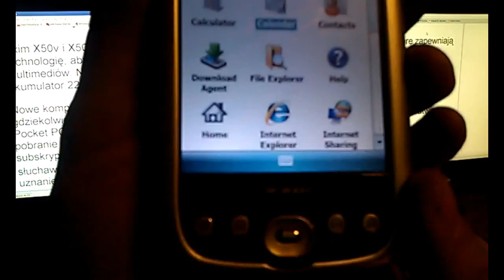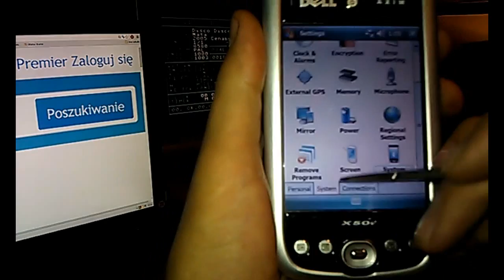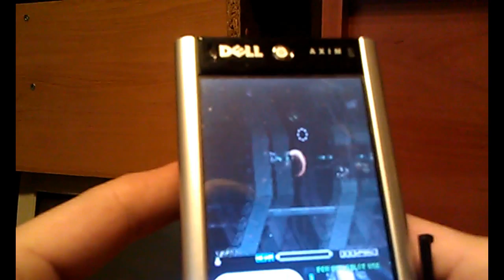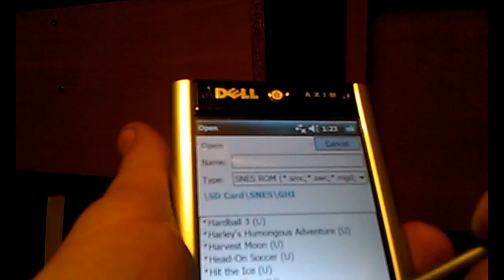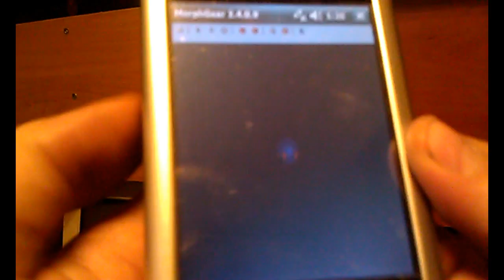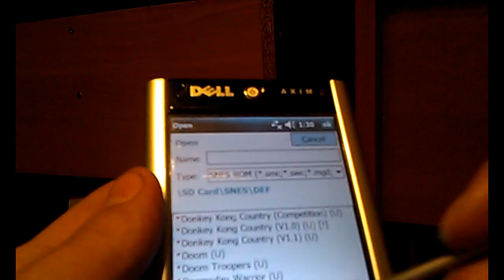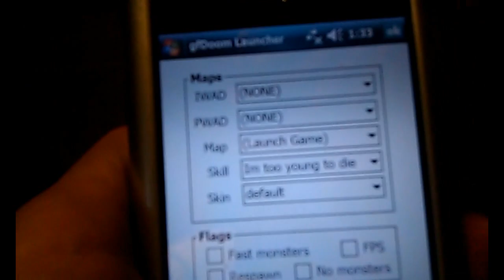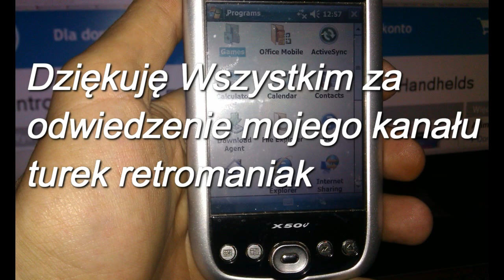Dell Axim X50V cz.1 Snes i Doom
Witam.
Przedstawiam na tym filmie palmtop Dell Axim X50V
z punktu widzenia dla gracza.
Jest to świetna kieszonkowa konsola do grania, która z powodzeniem może konkurować z Game Boy Advance , PSP,
PsP Vita, Nintendo DS i innymi przenośnymi urządzeniami jak np smartfony i konsole typu MP5 i nie musi służyć do obsługi Auto Mapy.

Hello.
I present in this film, PDA Dell Axim X50V
from the point of view of the player .
This is a great pocket gaming console , which can successfully compete with the Game Boy Advance , PSP,
PSP Vita, Nintendo DS and other portable devices such as smartphones and consoles MP5 type and does not have to be used to support the Auto Maps.